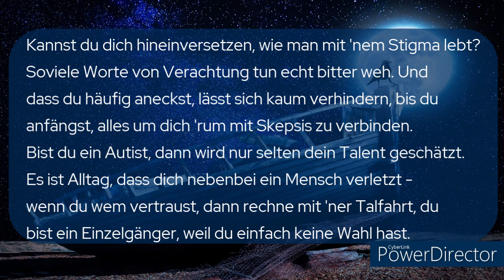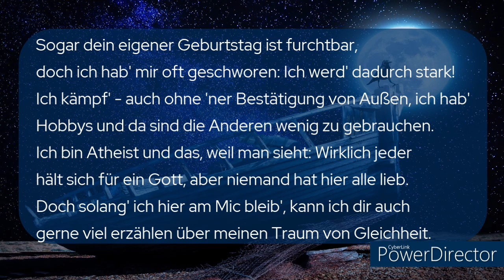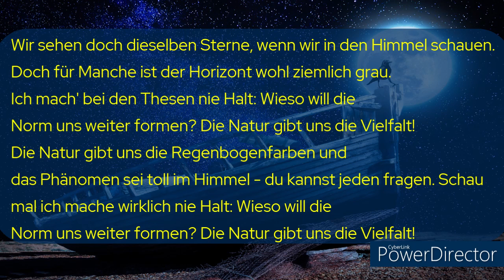Razor-t - Natürliche Vielfalt (prod. by Allrounda Beats)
Die Natur gibt uns die Vielfalt...

Spotify (kommt bald)

Für Featureanfragen kann man mich jederzeit sehr gerne privat anschreiben.
[Eventuell auf Instagram oder per Mail :) ]

Lyrics: Razor-t (2023)
Beat: Allrounda Beats
Record: Bits & Bytes

Dieses Projekt wird frei von kommerziellen Absichten veröffentlicht.

Tübingen 2023